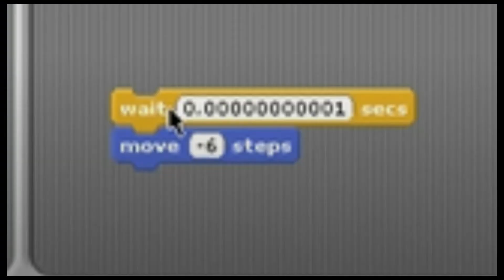BeamNG.drive Crash Hard [Part 2]